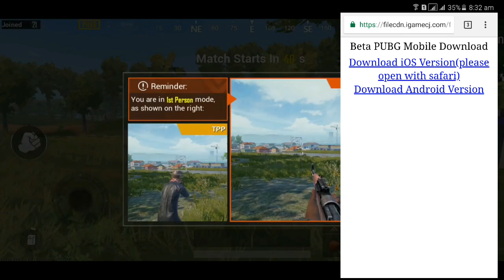Download PUBG Mobile Beta Version 0.8.0 with New Sanhok Map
Download PUBG Mobile Beta Version 0.8.0 with New Sanhok Map in this video i am show you how to download pubg mobile beta tester version 0.8.0 without any issue very simple method.